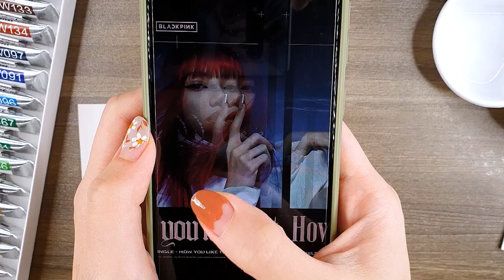BLACKPINK JENNIE watercolor | Tochita Illustration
Drawing Jennie Kim with her renowned yin&yang hairstyle in my style. Hope you guys like it!

tochita illustration
tochita
jennie blackpink
blackpink jennie
blackpink drawing
watercolor
watercolor tutorial
easy watercolor painting
watercolor illustration
watercolor techniques
illustration tutorial
illustration drawing
traditional art
watercolor illustrator
illustrator tutorial
watercolor drawing